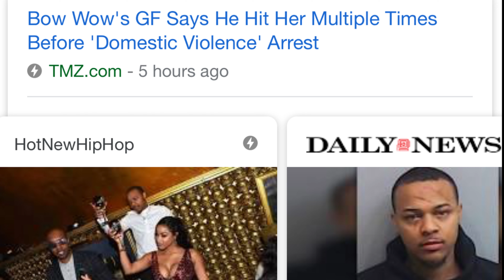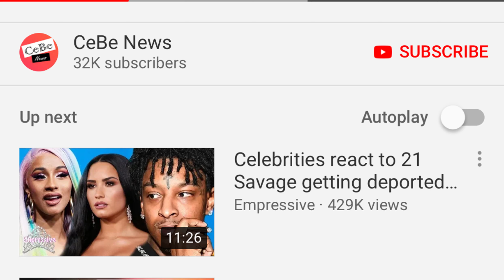SUPER BOWL LIII RUINED: BOW WOW & RAMS GET YOUR MANZ N DEM 😖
SO YOUR GIRL STARTS JOCKING SHAQ AND THE RAMS ARE LOSING AND YOU GET AGGY AF.
YOU AND YOUR GIRL START ARGUING TO THE POINT WHERE YOU HAVE TO BE THROWN OUT THE CELEBRITY SUPER BOWL PARTY. 😱. AINT THIS A BITCH???

NO THERES MORE:  SO THE RAMS LOSE AND NOW YOU GET HOME AND THIS BITCH CLOCK YOU WITH A LAMP SHADE...I TOLD YOU TO BUY CHEAP PLASTIC FURNITURE...THAT LUXURIOUS ITALIAN FURNITURE IS GOING TO LEAVE A MARK.

AND NOW THIS BITCH TRYING TO CALL THE COPS LIKE YOU HIT HER. 😳 WTF?  YO GRAB HER!  TAKE THAT JACK FROM HER!  YALL LOCK THE BITCH IN THE BEDROOM BUT SHE ESCAPES AND CALLS THE COPS ON YOU FROM —OF ALL PLACES— YOUR LUXURY CAR.  AND HERE DEM BITCHES COMES.

AT WHAT POINT DO YOU REALIZE THAT CHECKING YOUR GIRLFRIEND IS NOT THE BEST SOLUTION?  WHEN YOUR ASS END UP IN JAIL AND THE TEAM YOU BET ON LOSE THE DAMN SUPER BOWL.

MY LEGAL ADVICE:  STAY HOME FOR THE STUPER BOWL. 🙄